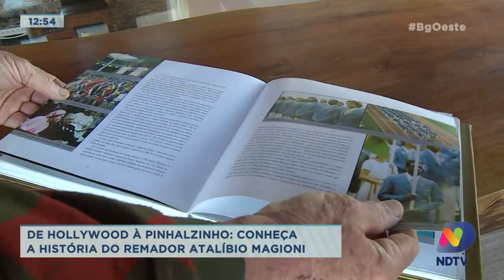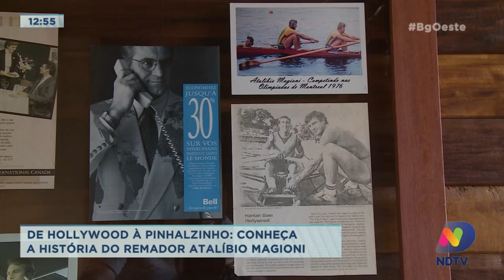Esporte: conheça a história do remador Atalíbio Magioni, que de Hollywood foi morar em Pinhalzinho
Também entrevistamos o presidente da Chape para entender melhor a delicada situação do clube.